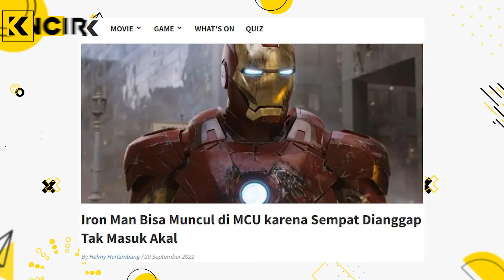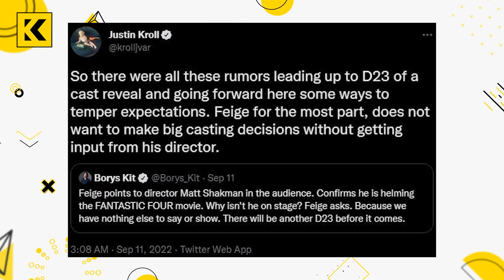KENAPA IRON-MAN SEMPAT DIANGGAP TIDAK REALISTIS OLEH PRODUSER FILM?